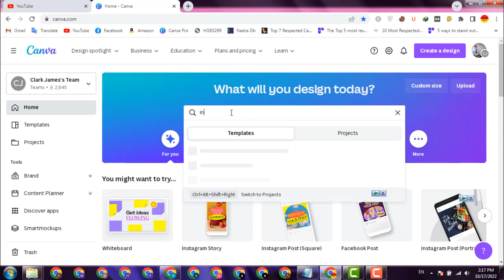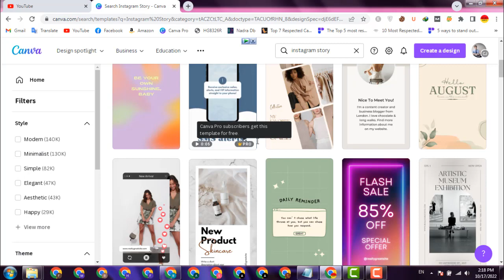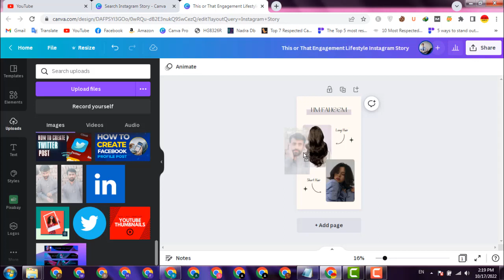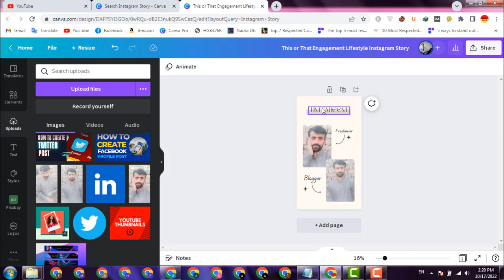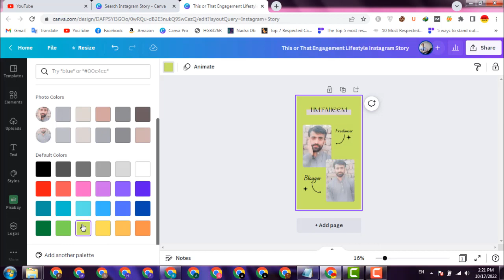How to Create Instagram Simple Story Design on Canva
alight motion error 3565
error 3565 alight motion
how to create swing heart status video in.
how to make trending poetry status in ki..
how to make jump emoji status in aligh...
easy khata app | how to use easy khata a...
how to install internet router device in vill.
how to earn money from facebook reels i..
alight motion 3565 error
alight motion error problem
alightmotion video editing
cricket match india
easy khata app chalane ka tarika
editing video alight motion kannada
emoji edit alight motion
facebook reels earnings
facebook reels monetization in pakistan
g1 garlic
heart editing video
heart motion
heart video effects for editing
how to earn facebook reels
khata app
kinemaster editing tutorial
motivational video editing alight motion
poetry statusfacebook reels earnings
g1 garlic
heart editing video
heart motion
khata app
kinemaster editing tutorial
poetry status
seo tools for youtube
status tiktok
swing effect alight motion preset
tiktok status
facebook reels earnings
g1 garlic
heart editing video
heart motion
khata app
kinemaster editing tutorial
poetry status
status tiktok
tiktok status
alightmotion video editing
cricket match india
facebook reels earnings
g1 garlic
heart editing video
heart motion
khata app
kinemaster editing tutorial
poetry status